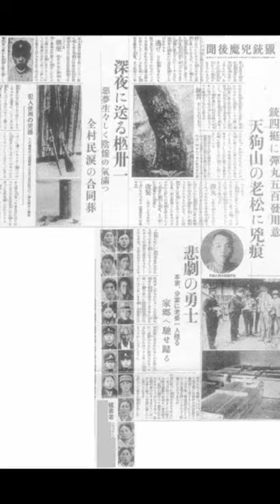The Tsuyama massacre In 1938